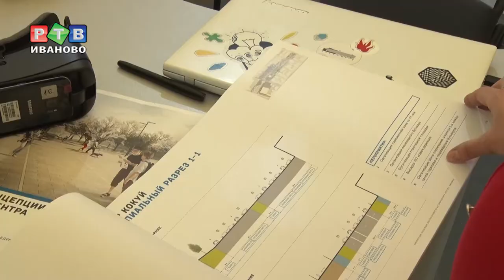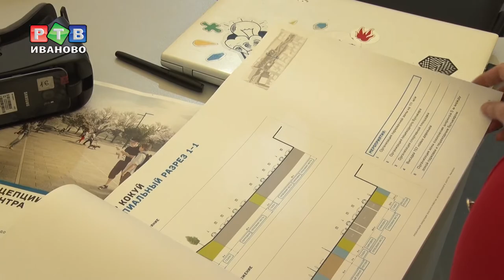Город для людей